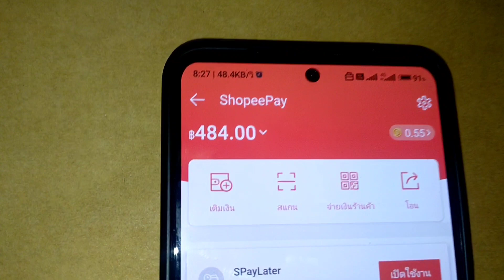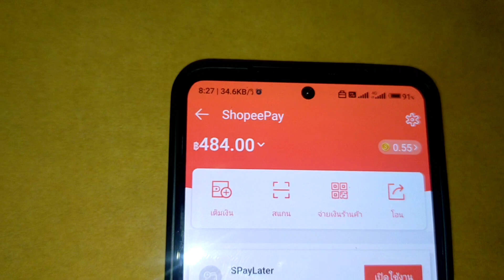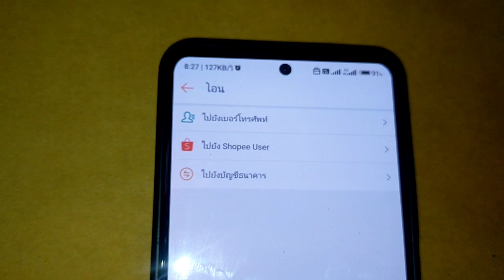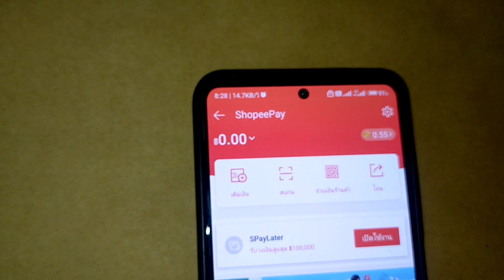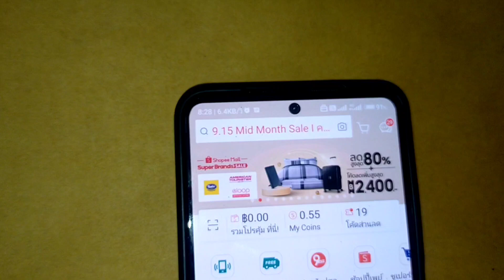วิธีถอนเงินคืนจาก shopee แล้วกี่นาทีได้เงินคืน